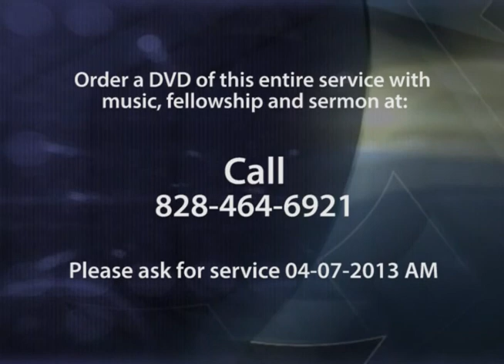Rev. Cris Alley - 2013-Apr-07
Reverand Cris Alley delivers a message on 2013-Apr-07 at Woodlawn Baptist Church.